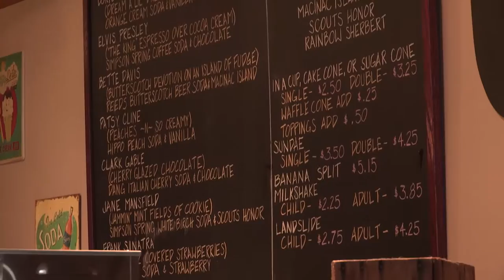Belly Deli - Homer Soda Company